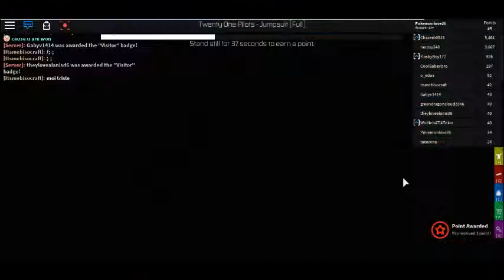Roblox Dancing: Jumpsuit by 21 Pilots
Ello Guys, Mary Funks aka Poke here and babyshy7 (Shy) Joined me so I recored this without her Telling I was so.. Yeah XD |🎮Game |🎵Song